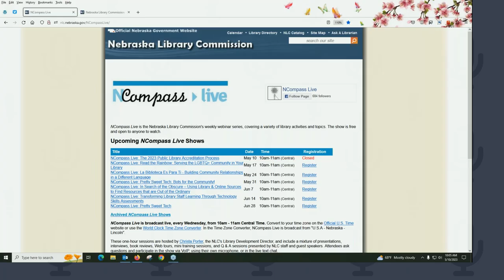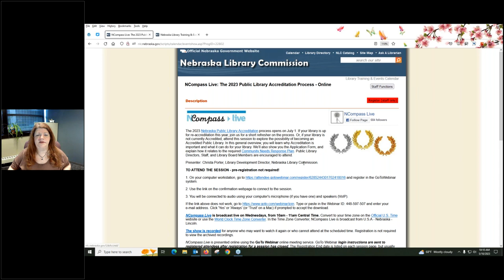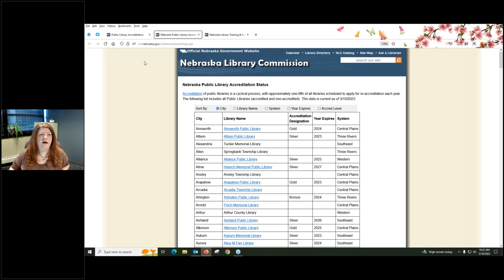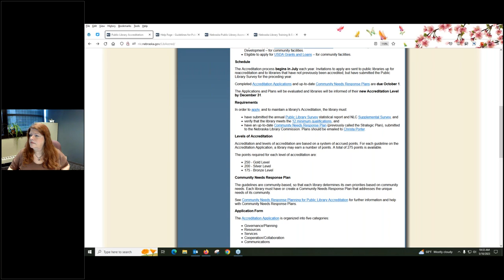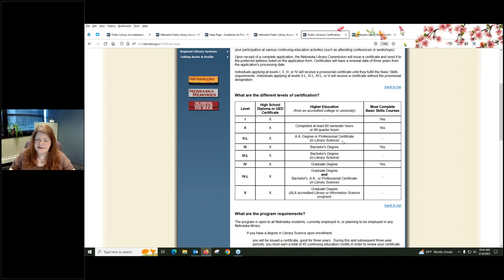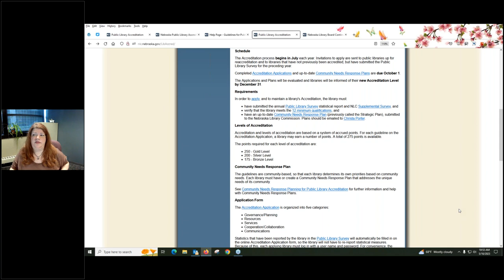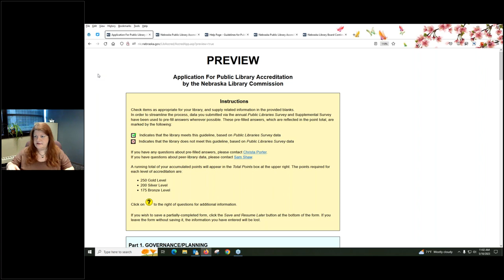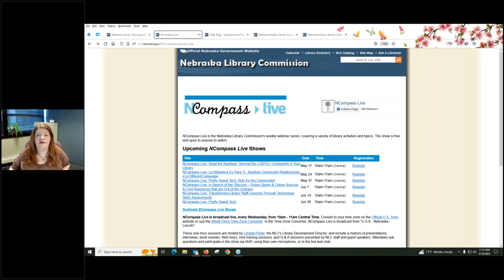NCompass Live: The 2023 Public Library Accreditation Process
The 2023 Nebraska Public Library Accreditation process opens on July 1. If your library is up for re-accreditation this year, join us for a short refresher on the process. Or, if your library is not currently Accredited, attend this session to explore the possibility of becoming an Accredited Public Library. In this general overview, you will learn why Accreditation is important and what it can do for your library. We’ll also show you the Application Form, and explain how it relates to the required Community Needs Response Plan. Public Library Directors, Staff, and Library Board Members are encouraged to attend.

Presenter: Christa Porter, Library Development Director, Nebraska Library Commission.